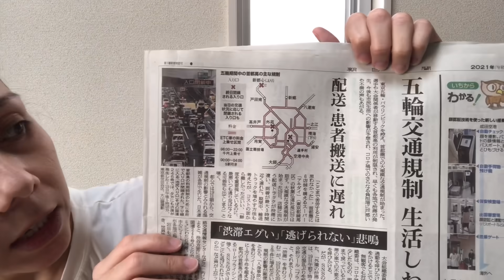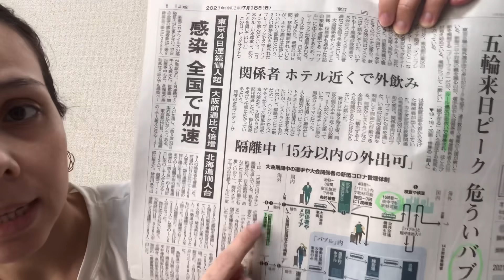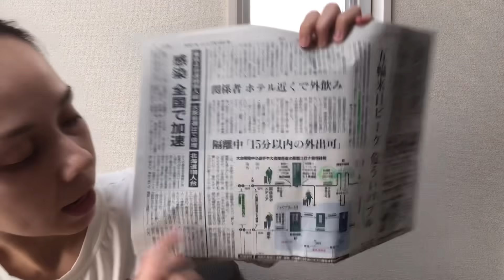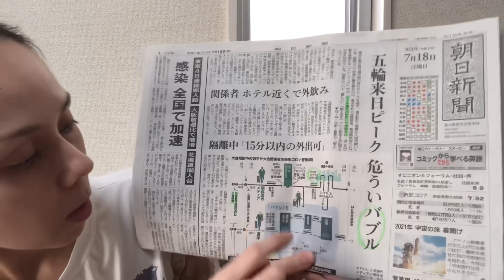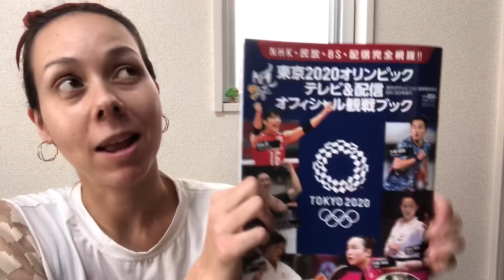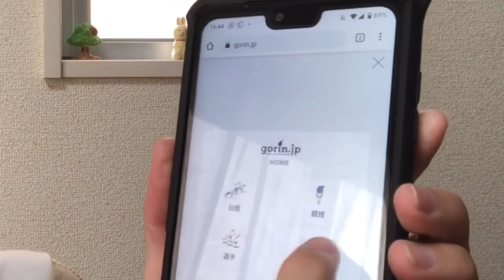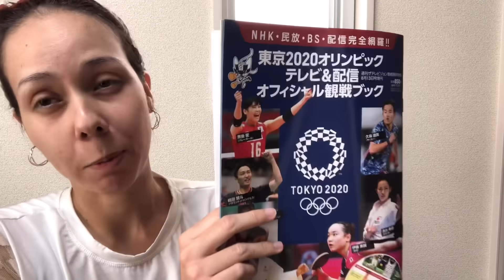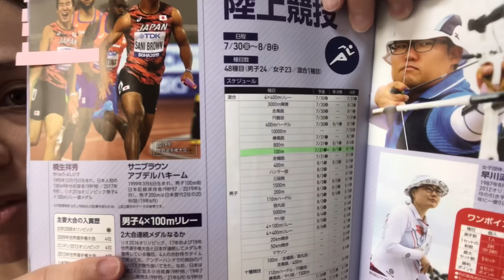Olimpíadas 2021 Japão!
Como assistir Online

Como comprar a revista
Amazon

Tradução LB
Fazemos tradução de documentos e assessoria para a comunidade brasileira!